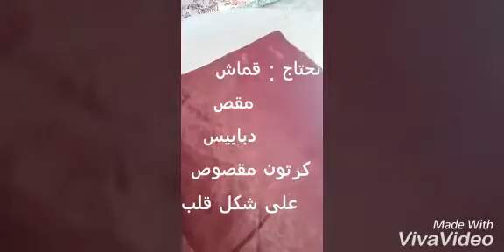صنع وسادة بدون خياطة بطريقة بسيطة Make a pillow without sewing BIBA dz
طريقة صنع وسادة صغيرة بدون حاجة الى آلة خياطة ولا حتى ابرة
كل ما تحتاجينه هو: قماش مقص دبابيس كرطون على شكل قلب